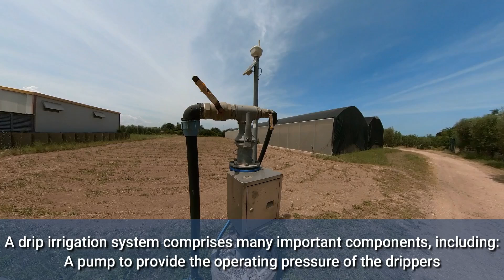Sustainable Irrigation Management - Palestine - English subtitles